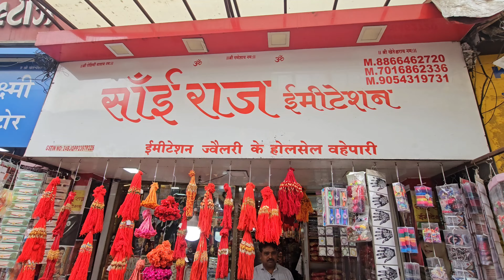Rakhi Wholesale Market In Ahmedabad | Rakhi Manufacturer | Rakhi Supplier In Ahmedabad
shop name:sai raj imitation
address:  1014/2-3 Nr. chandan mani complex, tanksal road, kalupur, ahmedabad

Wel-come INDIA
KEEP WATCHING